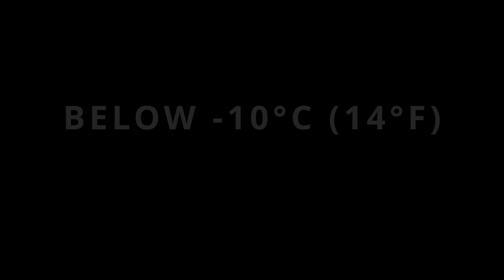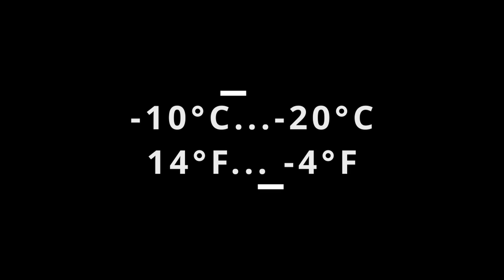Commute by Bike in Winter: Clothing and Equipment Tips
In this video, I will gonna cover, what is good to know about winter biking. Biking the whole year is a great way to improve activity to everyday living and improve your own health. In the video, there are tips for clothing and extra tips for biking in winter at end of the video.

This channel gives you ideas about ergonomics, health, well-being at work, and also for remote working.

Before starting, consult your own healthcare provider for a proper diagnosis and to ensure this content is safe and appropriate for your own medical and physical condition. Stop immediately if you experience pain.

Don’t use this content to self-diagnose or self-treat any health, medical, or physical condition. Don’t use this content to avoid going to your own healthcare provider or to replace the advice they give you. You agree to indemnify and hold harmless channel for any and all losses, injuries, or damages resulting from any and all claims that arise from your use or misuse of this content.

makes no representations about the accuracy or suitability of this content for you. By voluntarily using this content, you assume all risks for any resulting losses, injuries, or damages. Perform the moves in this content at your own risk.